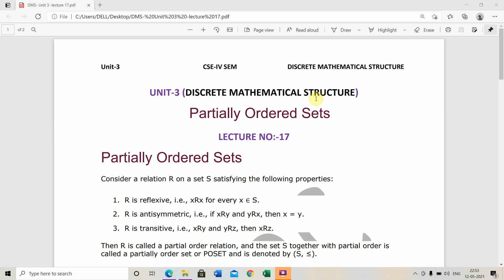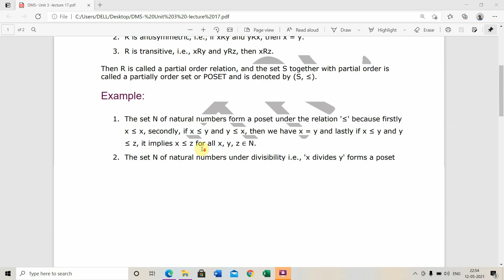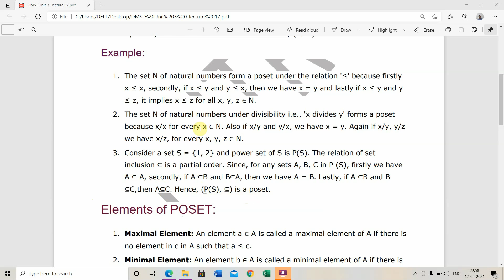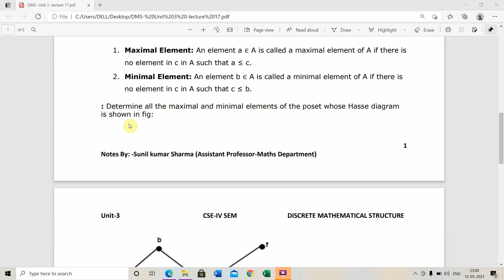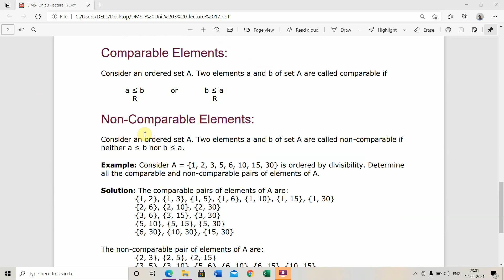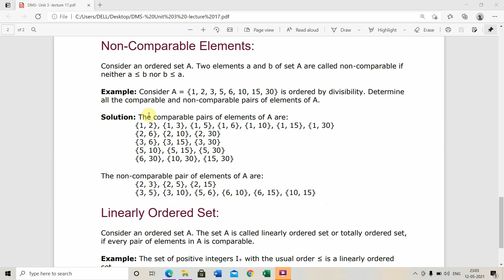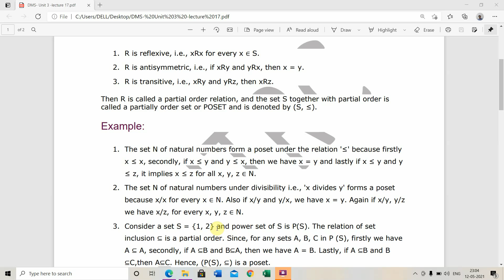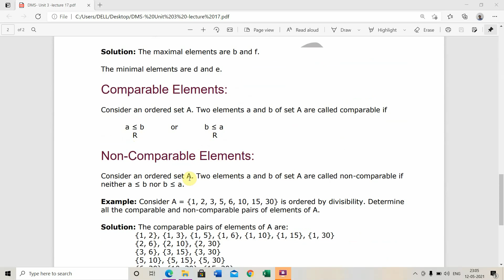4CS2-01, DMS, Partially Ordered Sets, U-3, L 17 by Sunil Kumar Sharma